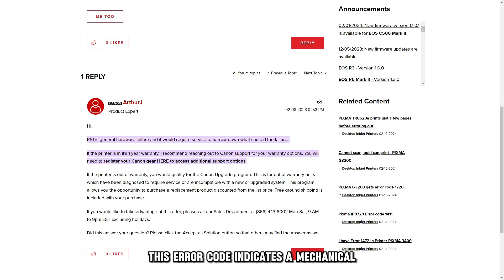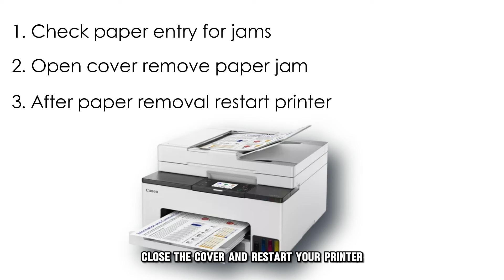How To Fix Canon Error Code P10 - Meaning, Causes, & Solutions (Simple Solution)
How To Fix Canon Error Code P10 - Meaning, Causes, & Solutions (Simple Solution). In this video tutorial I will show how to fix Canon error code P10.

The error code p10 indicates a mechanical problem in the printer.
The following are some of the causes of the canon error code p10:
• Software or hardware failure.
• A stuck paper.
• Faulty print head.

Now, let’s look at the best solutions to fix the canon error code p10:
Restart the printer.
• Press the printer power button to power it off, then long press the reset button for a few seconds.
• Next, press the power button and release the reset button, then double press the power button and release it.
• Retry the printer to see if the problem is gone.

Remove the stuck paper.
• Check the main tray where the paper enters the printer to see if there is a stuck paper.
• Open the printer cover and see whether there is a stuck paper in the paper pathway and remove it.
• After removing the paper, close the cove and restart your printer.
Inspect the print head.
• Remove the print head and check whether there are any damages or debris.
• Carefully and gently clean the print head using a lint-free wipe and cleaning solution.
• Return the print head to its right position.